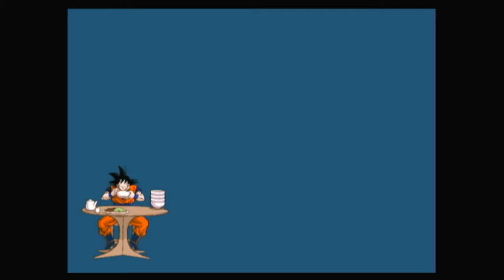Piccolo Frieza And Trunks Proves That Their Superiority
Time For More Budokai Tenkaichi Brother